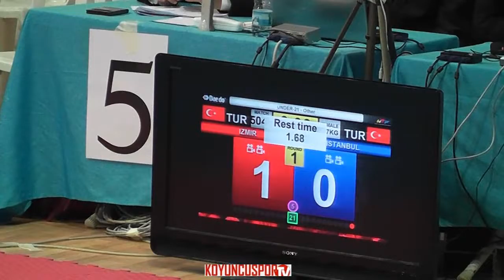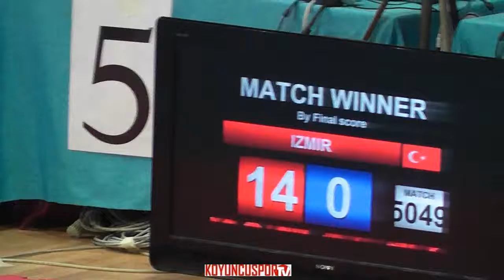67kg Simge Erensayın vs Aysegul Gozey (2017 Turkish TKD Championships -21)